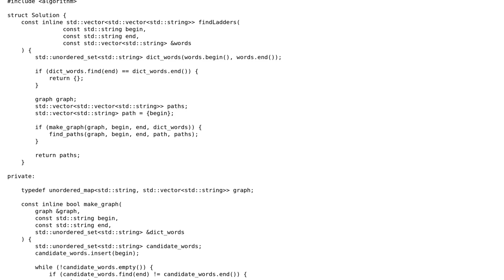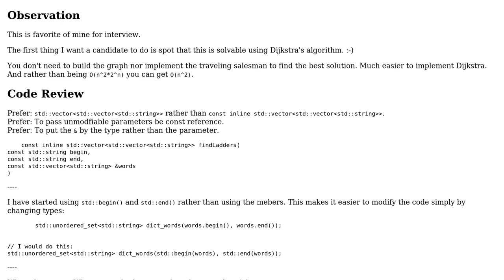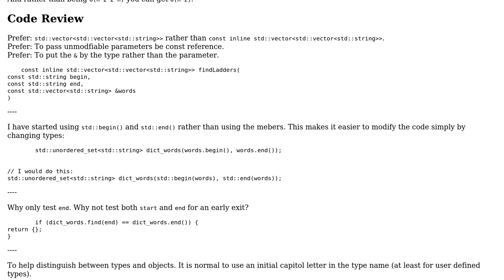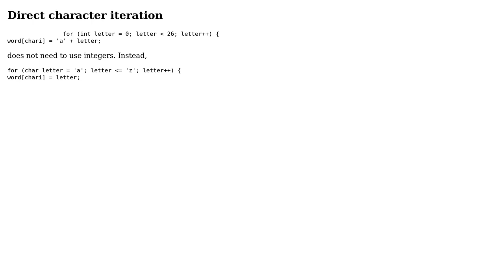LeetCode 126: Word Ladder II (2 Solutions!!)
LeetCode 126: Word Ladder II

With thanks & praise to God, and with thanks to the many people who have made this project possible! | Content (except music & images) licensed under CC BY-SA | Music | Images & others | With thanks to user Reinderien user Martin York user Emma and the Stack Exchange Network Trademarks are property of their respective owners. You are responsible for your own actions.